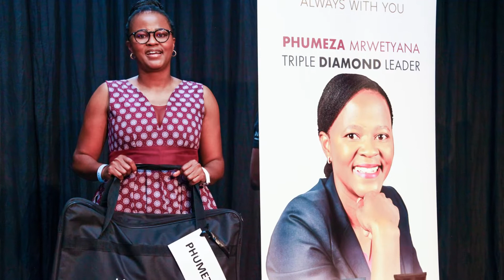INUKA | Phumeza Mrwetyana Success Story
Keep going and aim to succeed. Watch the inspirational success story of Phumeza Mrwetyana, our Triple Diamond Leader from the Western Cape.